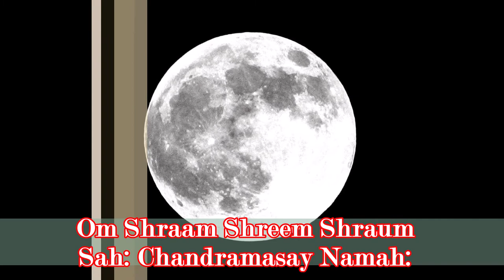POWERFUL CHANDRA (MOON) BEEJ MANTRA |108 TIMES MEDITATIVE CHANT |MUSIC FREE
beej mantra# chandra#depression mantra
Chandra Dev, as a God, is fair and youthful in appearance. He is considered wise, peaceful and auspicious. He wears white and carries a mace in one hand and is seated on a lotus which is carried by a shining white chariot pulled by white horses. The Moon rules the zodiac sign of Cancer. The gemstone of Moon is Moonstone and Pearls. The metal representing Moon is silver and direction is northwest.

Chandra is a lunar God and a graha. He is also related with the Vedic Lunar deity Soma. The Soma name alludes especially juice of sap in the plants and thus makes the Moon the lord of plants and vegetation.
 Chandra Beej Mantra
“Om shraam shreem shraum sah Chandramasay namah”

ॐ श्रम श्रीम श्रौम सह चन्द्रमसे नमः

Meaning: Born while churning the milk ocean.